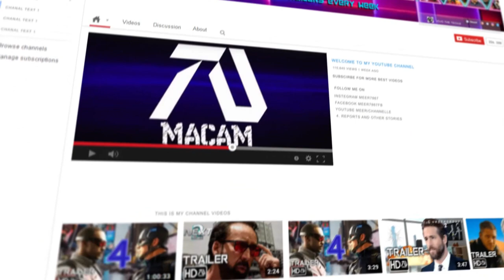MacamTV (Channel Trailer) "Marvel Studios Style"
MacamTV Marvel Style Intro!

►MacamTV's Purpose

Lorra Williams
Willie Hull
Jose Luna
Lady Ronny
Däster Sandra
Tuco Lopez
Amanda Hoyos E.
Joe Garcia
AM Movie
Arezwan Mutiar
Amar Milanovic
Danielle Moore
Jazmyn
Lynn Queen
James J.

Editing Details:

VIDEO CLIPS | Marvel Studios Intro Style MacamTV From Fiverr by anantmantri | Spider-Man 4 Fan Film. Iron Man 4, Terminator 7, Transformers 7 and Rocky VII MacamTV Video Reaction Compilation |
MUSIC CREDITS | Marvel Studios Intro 2016  Violin Cover  Annika Wilson

I ordered this cool gig in fiverr that made me this cool Marvel intro custom style. As you may know I'm a big MCU fan! I also made sure to show the best thumbnails of my videos and characters that made the channel what it is today. The reactions of fans was an awesome addition since it shows a lot of them together from the reaction compilation to my videos in the channel. The voice over was also a gig in Fiverr that I ordered by chuckfresh.